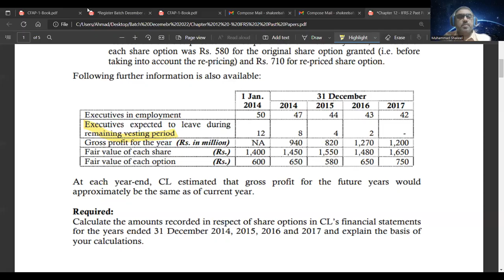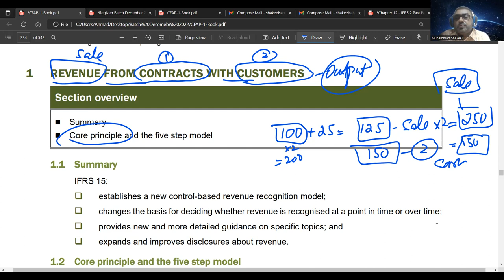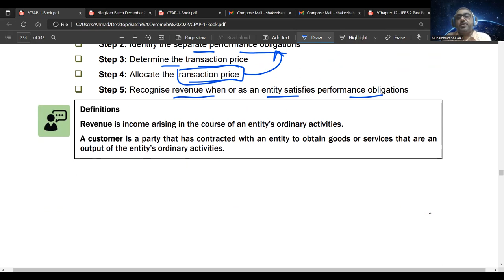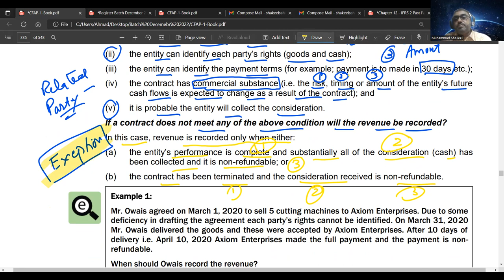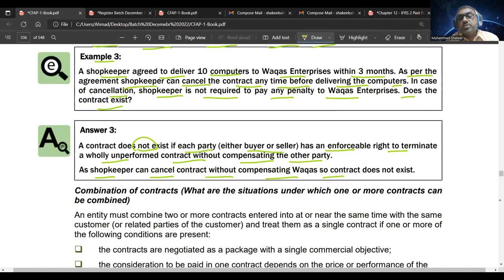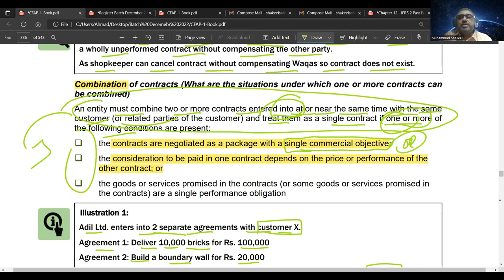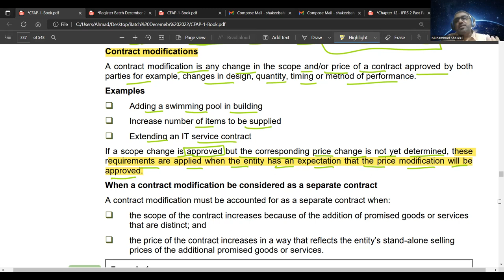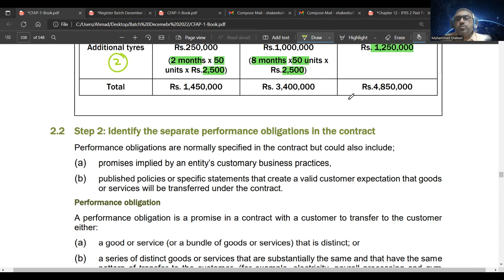IFRS 15 Revenue from Contracts with Customers (Lecture-1) - Muhammad Shakeel ACA